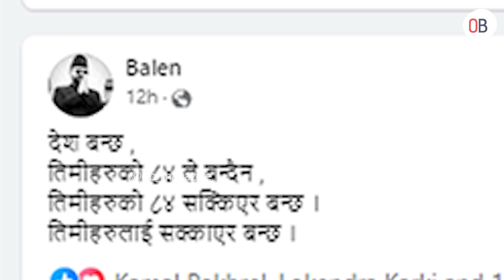बालेन भन्छन् नेताहरूकाे ८४ ले देश बन्दैन